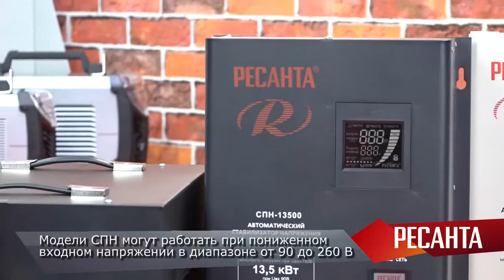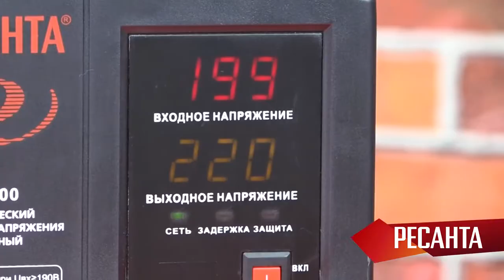Как выбрать стабилизатор Ресанта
Перепады напряжения в сети – частая проблема, которую поможет решить правильно выбранный стабилизатор. В этом обзоре вы получите рекомендации, как выбрать стабилизатор и узнаете, почему именно РЕСАНТА.

- бытовая техника, стабилизаторы напряжения РЕСАНТА